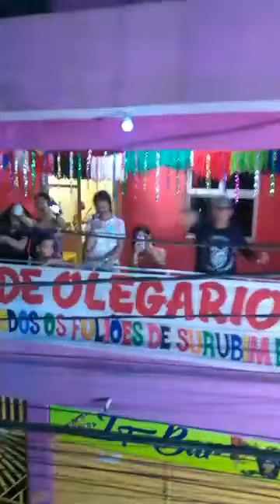Desfile das Virgens de Surubim PE Banda Masseta - 2019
Vídeo: Maurício Freitas -  09 de março de 2019